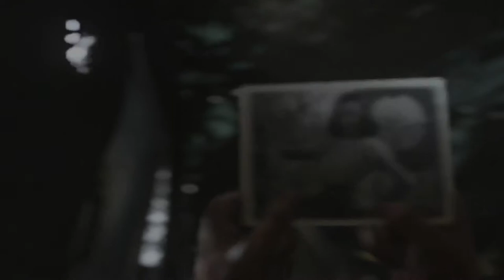CALL OF DUTY WWII PC VERSION WALKTHROUGH PART 4 (NO COMMENTARY)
CALL OF DUTY WWII PC VERSION WALKTHROUGH PART4